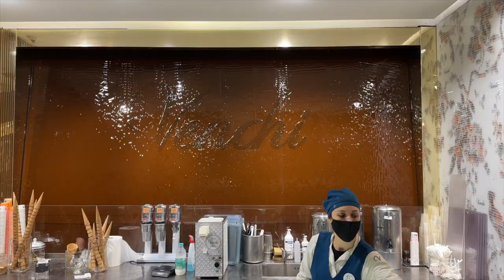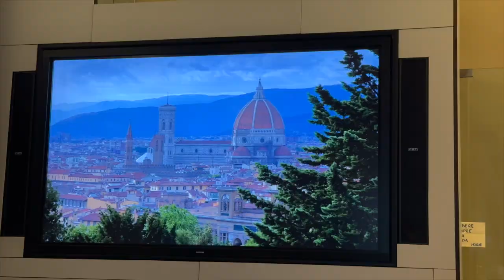What You Must See In Florence, Italy (Food & Attractions In 2022)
Taking a trip to Florence, Italy? Then be sure to check out what you must see in Florence, Italy with this ultimate, silent travel guide. From the Duomo Di Firenze to the Museo Di Palazzo Vecchio I got you covered. If you want to know the best food and dessert places within Florence, Italy, I got your back as well. Need a souvenir from Florence, Italy to bring home? You have me to help you. I traveled here from Dec 25 to Dec 29th after concluding my exchange term in Mannheim and hope to provide inspiration for your travels. I listed the names of what you must see in Florence, Italy within the video and also included them in the timestamps.

Here are the time stamps for the video for places to visit in Florence, Italy. That way, you can visit these places. :)
0:00 Intro
0:10 Why should you visit Ponte Vecchio?
0:23 Why should you visit Duomo Di Firenze?
0:51 What is the best steakhouse in Florence?
0:58 What to order from Trattoria Dall’ Oste?
1:08 What are the best ice cream shops within Florence, Italy?
1:22 What’s in the Museo Di Palazzo Vecchio?
2:17 Timelapse of Florence
2:28 Why you should visit Pitti Palace?
2:36 Florence Restaurant vibes at night
2:40 Most famous paintings from the Galleria Degli Uffizi?
2:48 The streets of Florence, Italy at night
3:06 What is the Museo Di Palazzo Vecchio like at night?
3:27 Street performance in Florence
3:36 How Loewe displays their ads 😂
3:51 What does the store Nino & friends sell? They sell a lot of sauces, chocolates, limoncello, and other spices that could be used in pasta or other Italian dishes.
4:06 Outro

To introduce my channel, hey hey hey! I am the globalcherry and I am a gaming YouTuber. I do gaming updates, theories, and funny commentaries on upcoming high-quality graphic games, remakes, and RPGs. I also do vlog and travel content as well, when I decide to go outside and touch some grass for once. If you are interested in content like this, this is the channel for you! It's a mix of globalcherry humor and knowledge combined! I have returned from my exchange term in Mannheim, Germany on Dec 2022. So I an doing more travel-based content along with my usual gaming content. There will be more content for you all.  And I will try to release gaming updates when needed.

The content is inspired by:
TOP 10 Things to do in FLORENCE | Italy Travel Guide 4K

Here is also a link to my Dead Island gameplay. It's pretty fun! You wouldn't want to miss it

Here’s brief information about Florence, Italy: Florence is a beautiful city in Italy that takes you on a journey of love that you will remember forever. You will fall in love with the diverse art, Italian history, and the best food and gelato in the world. The Italian City is a living museum with every street, alley, and building brimming with history. Florence was also said to be the cradle and catalyst of the Renaissance. This city is within the Northern Hills of Italy where the first writers and artists have originated from.